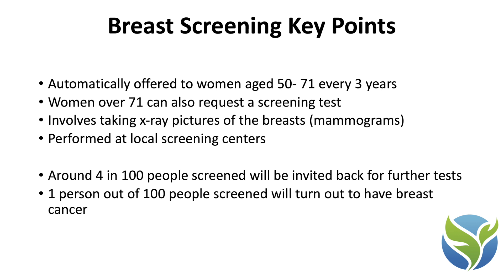NHS Breast Cancer Screening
In this video, Dr Helen Stephens talks about the NHS breast cancer screening programme. The screening involves taking X-ray pictures of your breasts to check for breast cancer or pre-cancerous changes. An early diagnosis means a better chance of successful treatment.

If you think you have symptoms of breast cancer, such as a lump or an area of thickened tissue in a breast, or you notice that your breasts look or feel different from what's normal for you, do not wait to be offered screening, see your GP.